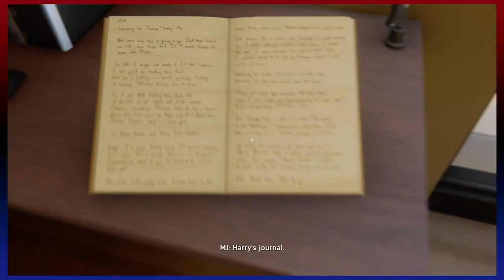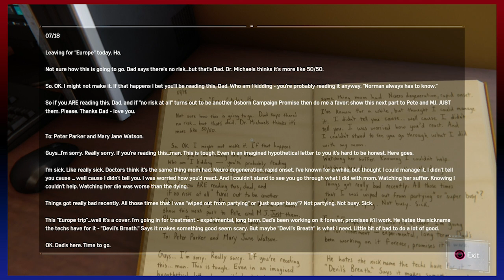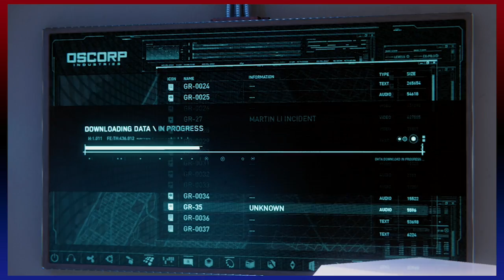Games and Chill - Spider-Man (35)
Oh, Harry! WHYYYYYYY?